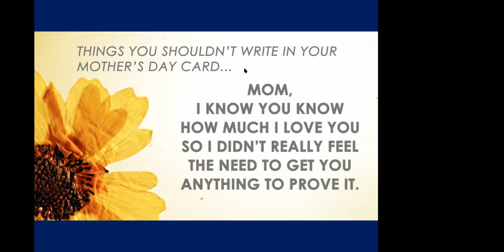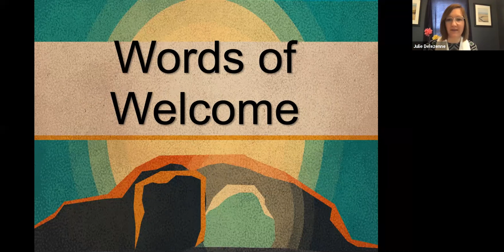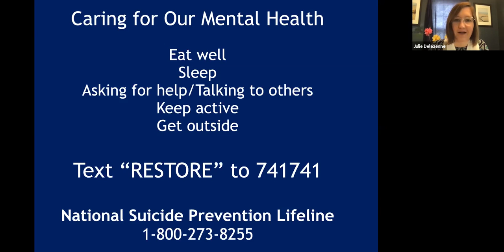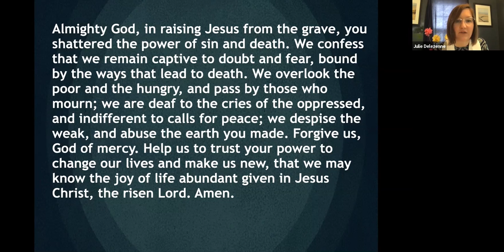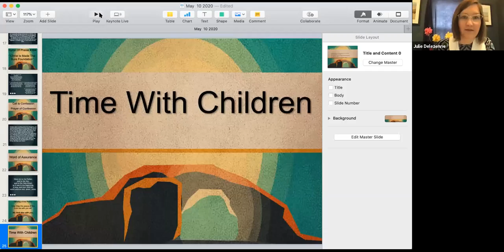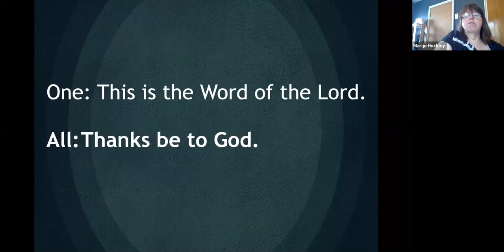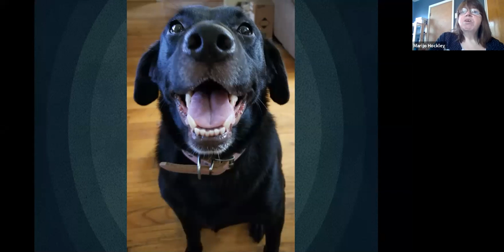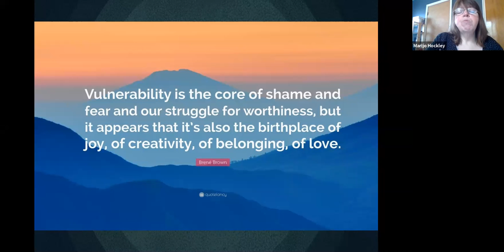Worship, Sunday, May 10, 2020